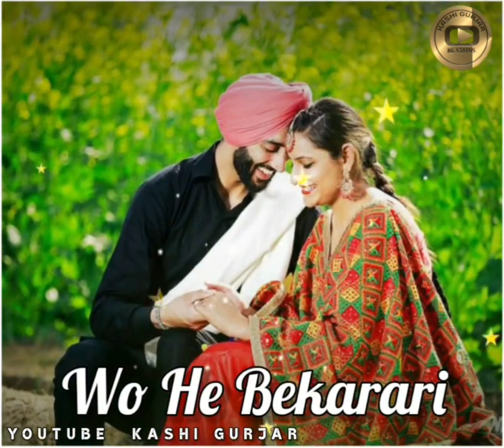Superhit Ragni whatsapp status video 2021 |top ragni|haryanvi ragni status 2021